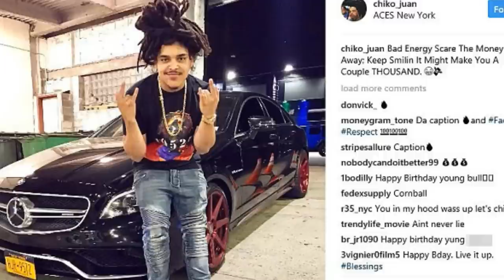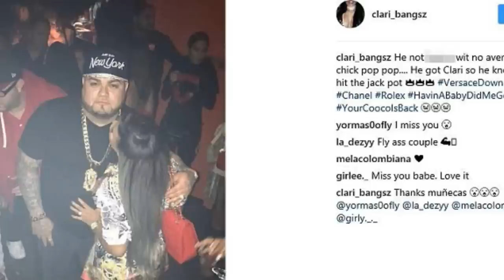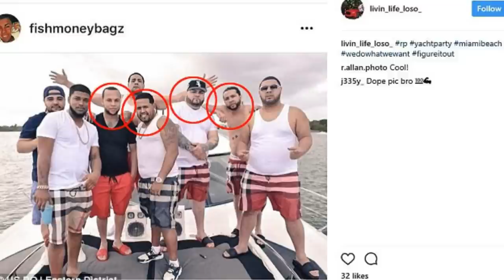Heroin Dealers Get Busted Flaunting Their Drug Money On Instagram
PLEDGE

PLATFORMS